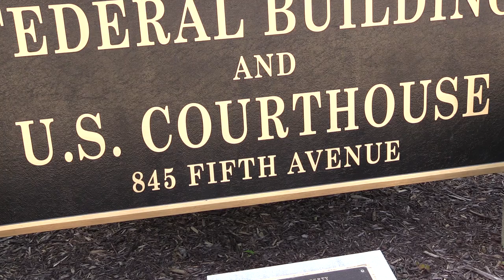Social Security lawsuit hearing